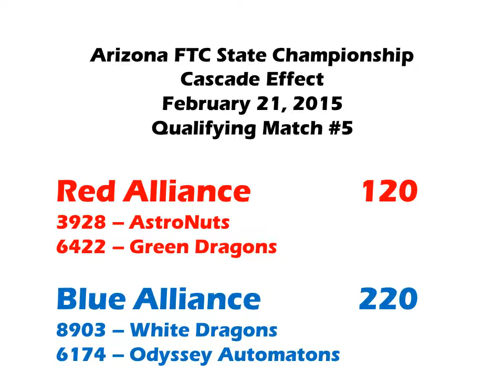2014-15 AZ FTC State Championship - Match 5